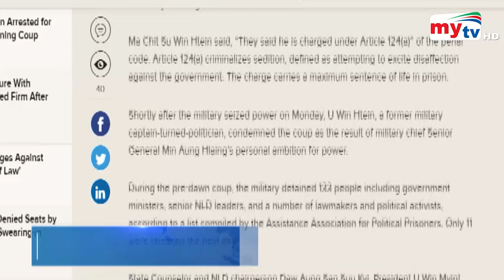সু চির মুক্তি চান জাতিসংঘ ! | Bangla News | Mytv News